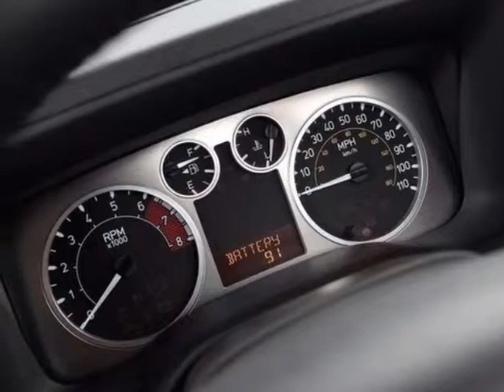2008 HUMMER H3 4WD 4dr SUV H3X SUV - Wilkesboro, NC